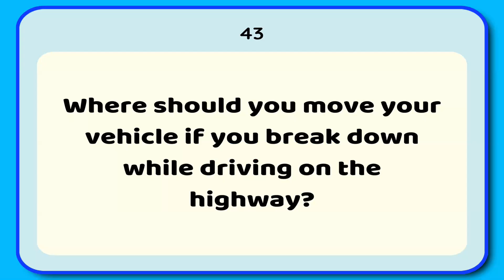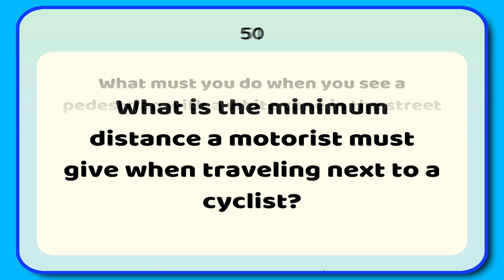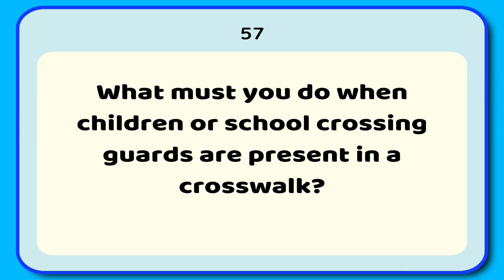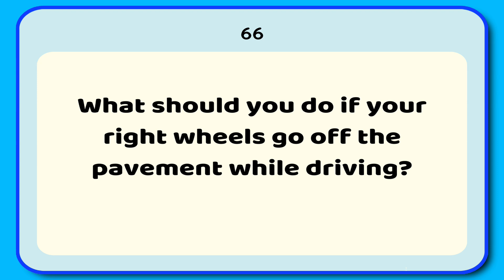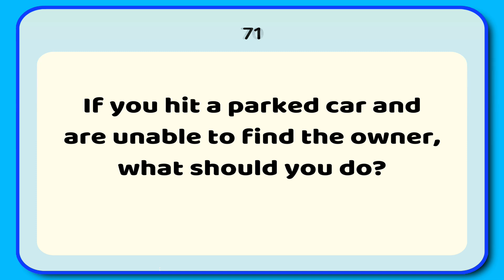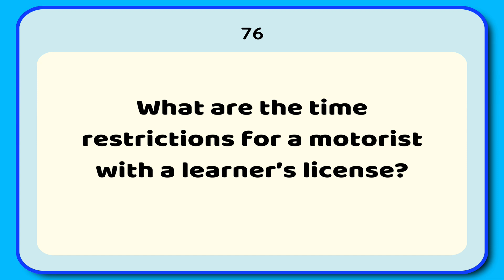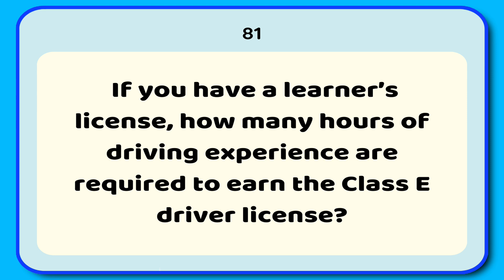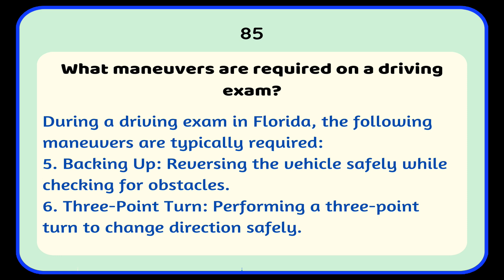Florida Permit Test Real Questions | Florida DMV Handbook 2025 | PART 2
This is the second part of the questions in the Florida DMV manual, and the answers to those questions are included.